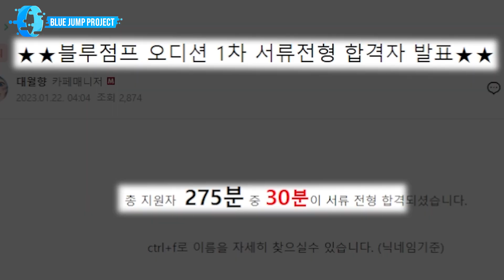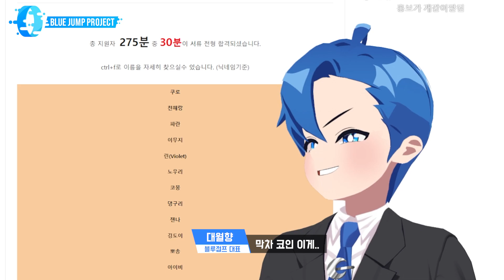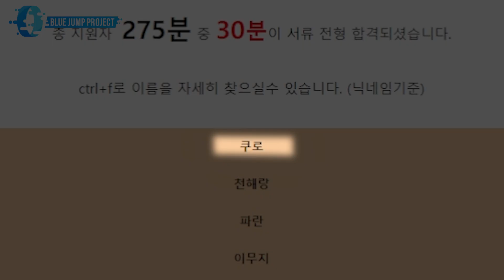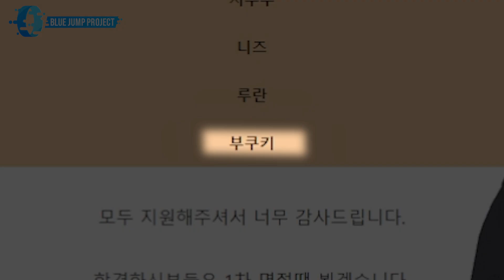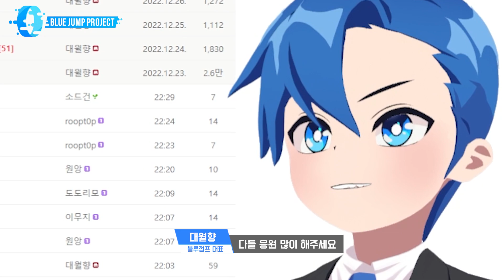275 Vtubers applied on my Vtuber debut project 【BlueJump Project】 - EP.10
275 Vtubers applied on my Vtuber debut project 【BlueJump Project】 - EP.10